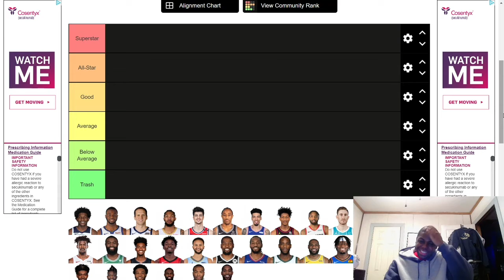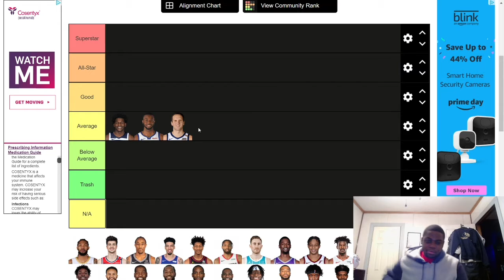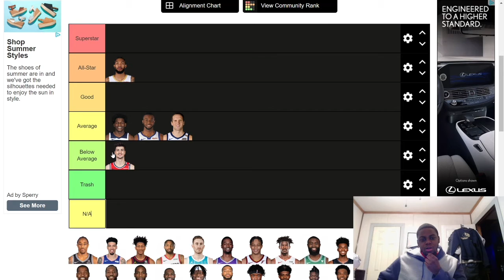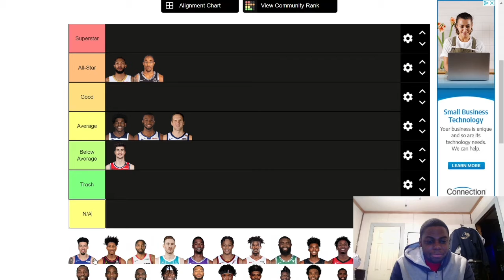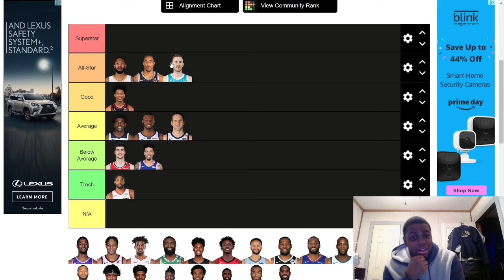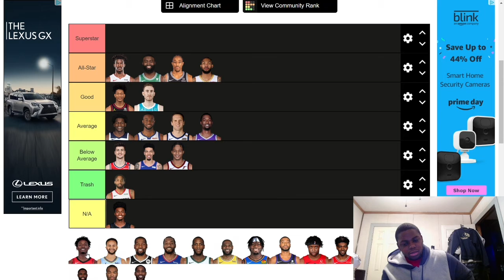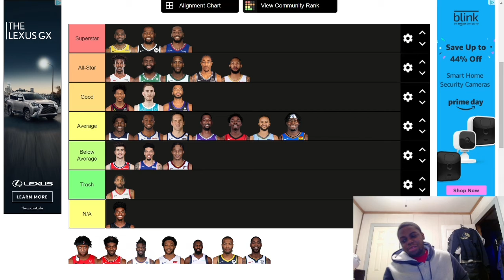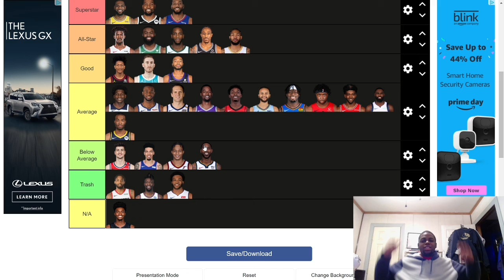NBA 2021 STARTING SMALL FORWARDS TIER LIST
Today we are doing our small forward tier list we should be done with our positional tier list sometime this week I meant to upload this Friday but other things came up.